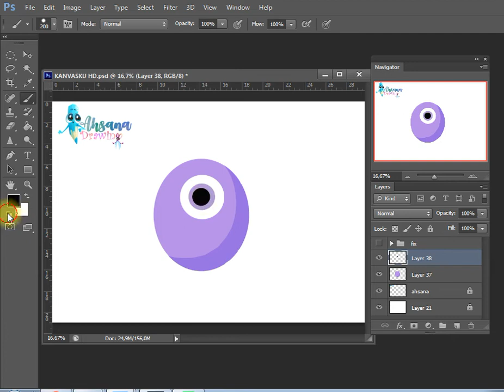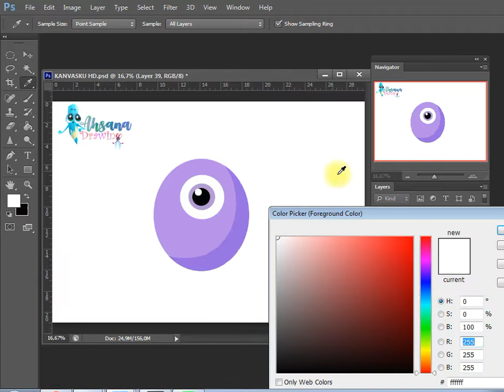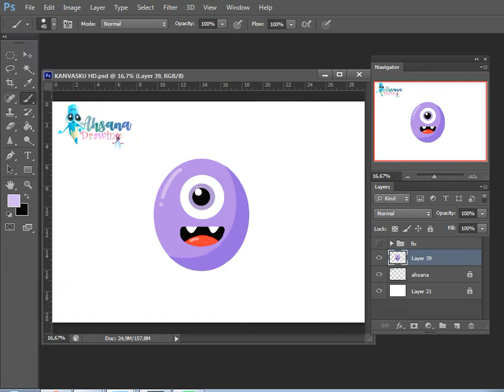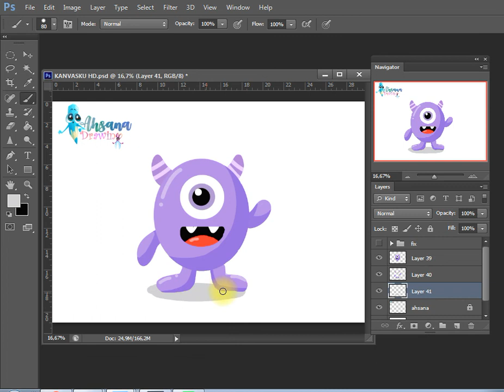HOW TO DRAW MONSTER PURPLE | DIGITAL PHOTOSHOP DRAWING | EASY DRAWING STEP BY STEP TUTORIAL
Hi Everyone !!

In this Video, We will show You "How to Draw Monster Puple" Step by Step with Easy Drawing Tutorial for All Ages.